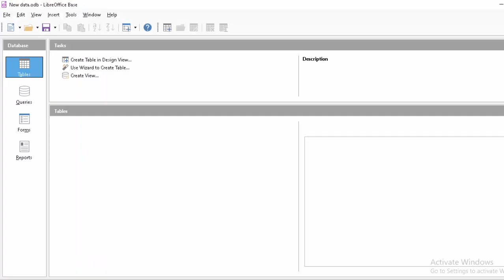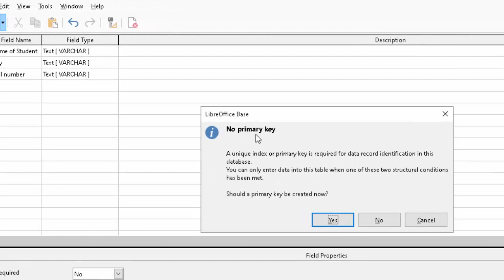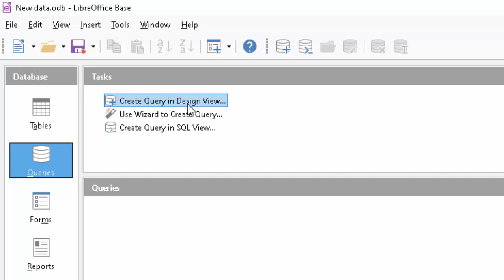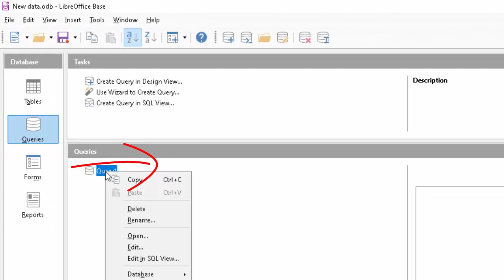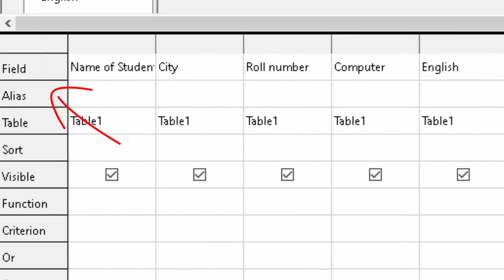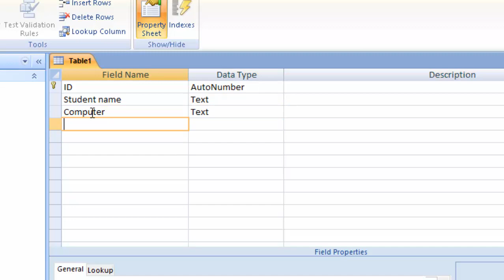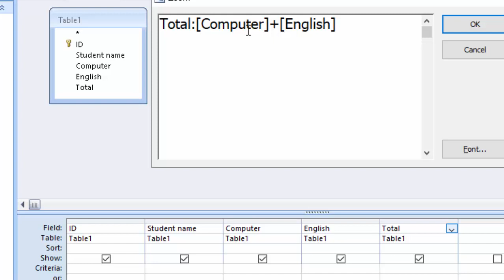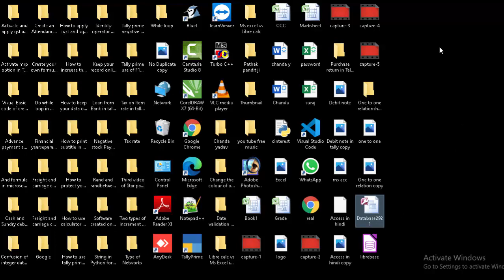Microsoft Access vs Libre database@COMPUTEREXCELSOLUTION